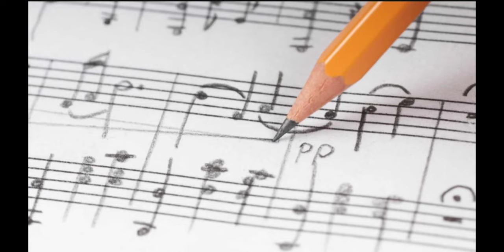Christian Garcia Song writing with Ignite Creatives- Songwriting.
Come join Ignite Creatives Tomorrow for our second Saturday (March 9th) with speaker, Christian Garcia. The Refuge Community 10am room165.